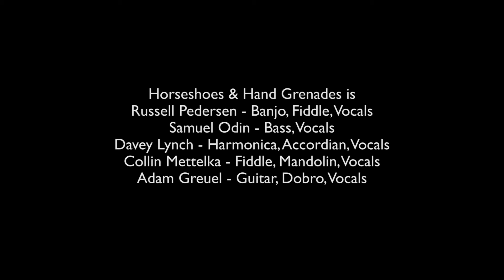Horseshoes & Hand Grenades - Stuck On Your Mind / Time (Live @ The Vic Theatre)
Horseshoes & Hand Grenades
Stuck On Your Mind / Time / Stuck On Your Mind
Live at The Vic Theatre
01.16.15
Chicago, IL
w/ Railroad Earth